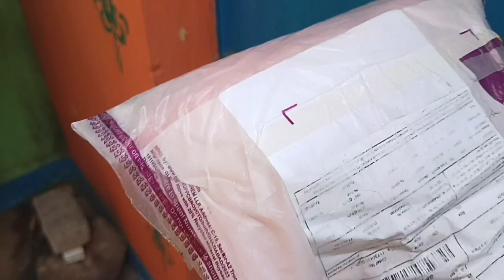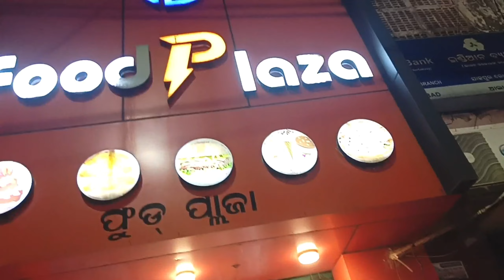🎉🎂Again Happy Birthday Didi🥳🥰special